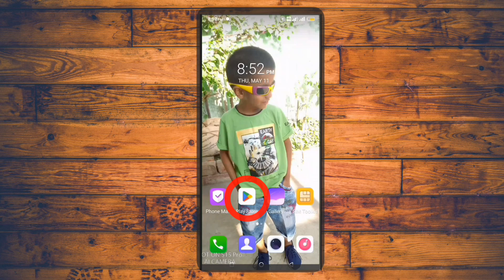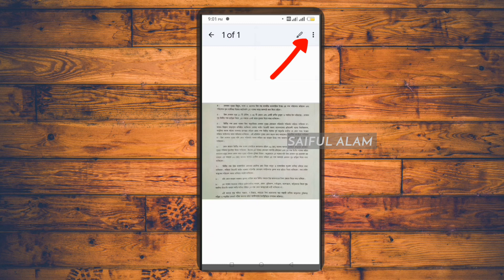How to Convert Image to Text in Android | ছবির লেখা টাইপে পরিণত কারুন হাতে থাকা মোবাইল ফোন দিয়ে।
Hello friends!! What's up? In this video I am going to show you How to Convert Image to Text in  Android .